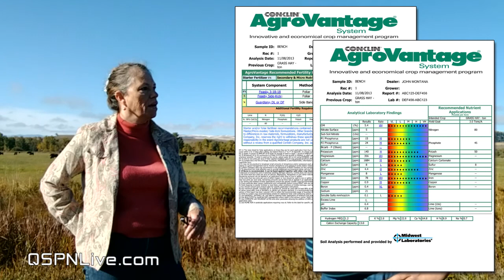October Ranching Seminars in Drummond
QSPNLive is helping promote two ranching/farming seminars in Drummond this October.

Montana State University's Bruce Maxwell will be the featured speaker at the Drummond Schools & Community Library October 17 at 7 p.m.. Maxwell is part of an MSU team that recently completed the Montana Climate Assessment. Their presentation will help farmers and ranchers understand out Montana's changing climate will affect them in the future and how they can prepare and adjust for it.

On October 18 at 6 p.m. AgroAdvantage will host a seminar for area ranchers and farmers that will cover soil technology at the Drummond Community Hall. Missouri farmer Don Benson will be speaking about how your soil can affect your hay/grass crop and what you can do to increase its return and possibly get a an extra rotation out of it. They will also look over a soil analysis that was performed on the ranch of Jason and Roxie Davis.